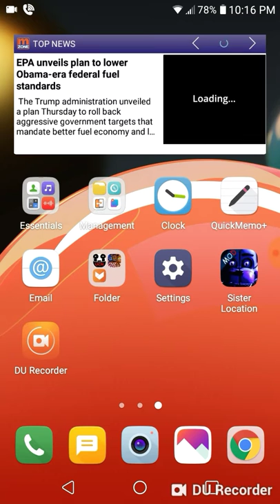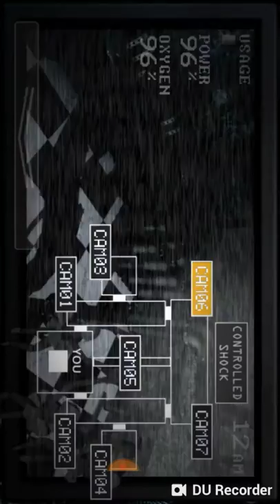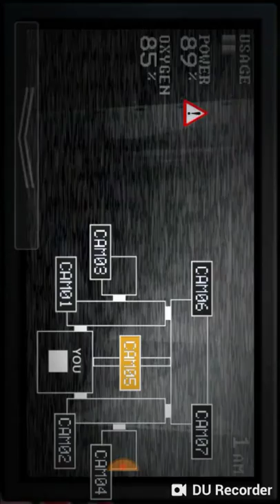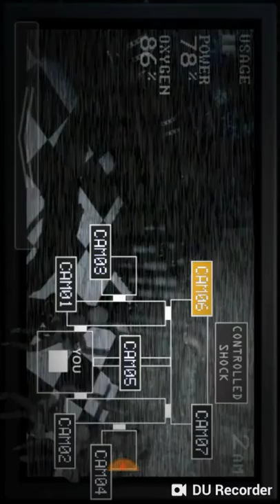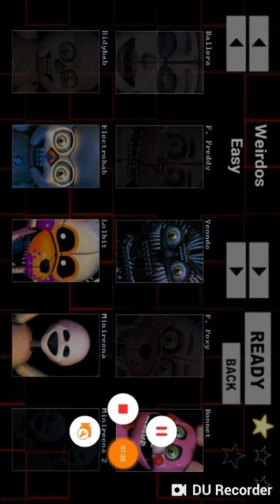Fnaf sister location mod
On apptoid get it on google